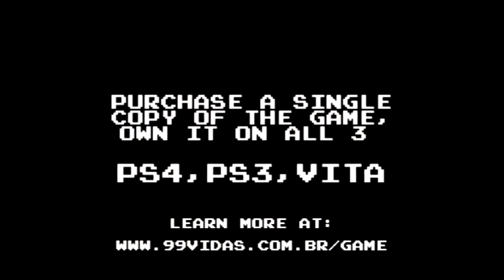99 Vidas - Trailer de lancement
Sortie le 18 juillet aux USA.